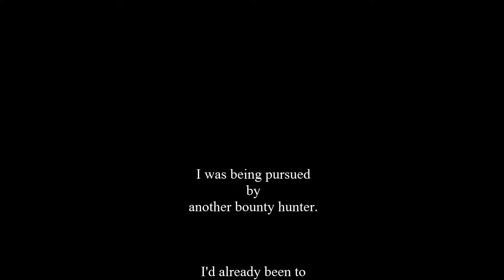Star Citizen- Escaping a bounty hunter after a brief skirmish, OR, The Salty Citizen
I like livin'